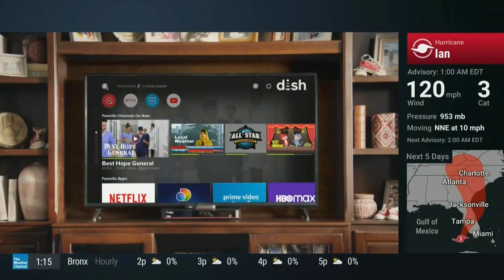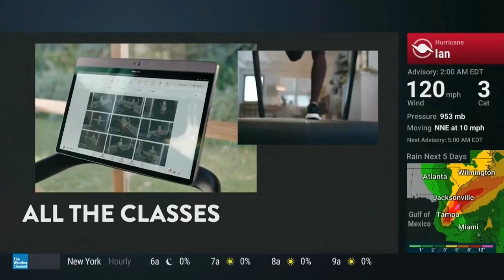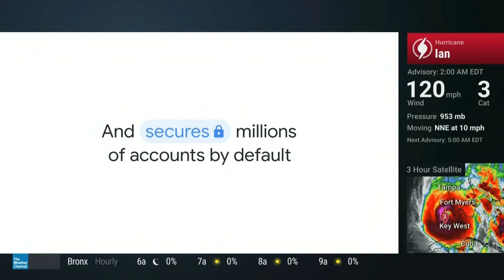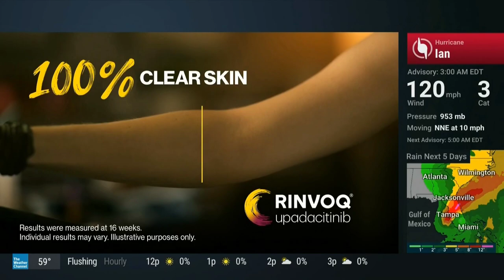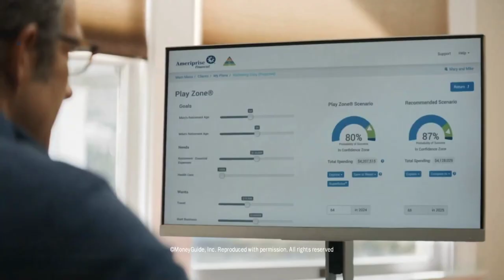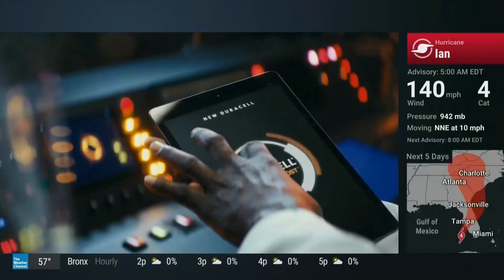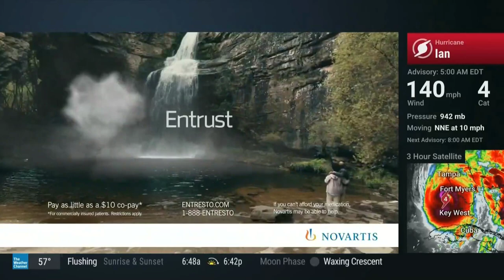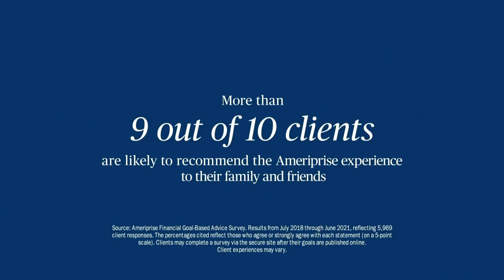The Weather Channel's Hurricane Coverage On (Major Hurricane Ian) (1AM - 7AM) (9/28/22) (Part 6)